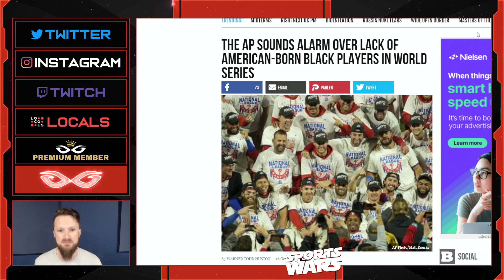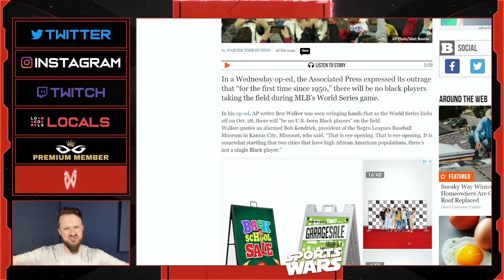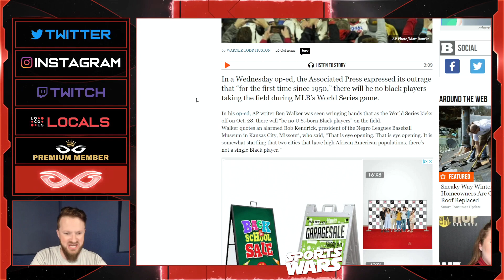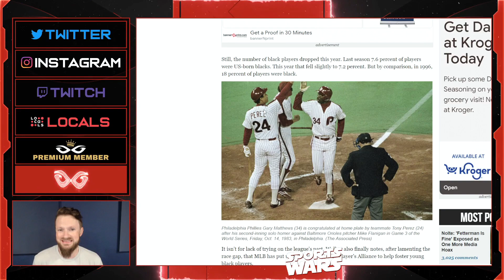Racist Sports Media FURIOUS That The World Series Has Too Many White Players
Jeremy Prime
Pensacola
Florida, USA
32524